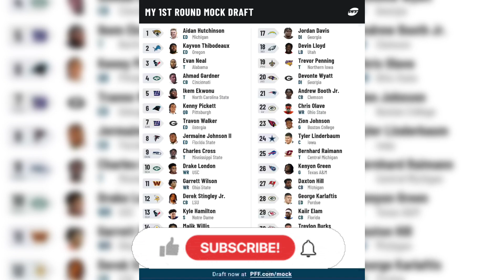2022 NFL mock draft: 1st round w/ trades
Hope you enjoyed, this took like 9 hours so like and sub!